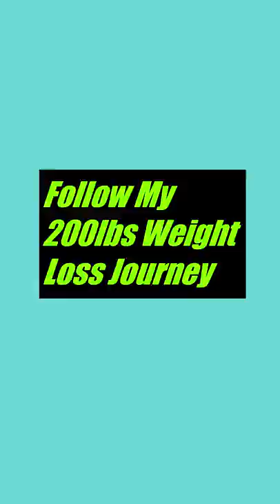I NEED to LOSE WEIGHT NOW | My Clothes Don't Fit | Starting My 200 lb Weight Loss Journey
Anyone else have clothes in your closet that don't fit?
I am on a weight loss journey to lose about 200 lbs. I have so many clothes in my closet that don't fit. I've ordered clothes online and from boutiques and they don't fit. I won't return them though because I know that as I lose weight and I go through my body transformation I'll be able to fit them. Then it'll be like shopping in my closet. Here's a few of the items in my closet right now that don't fit.
I'm probably embarrassing my kids with this video. Lol They'll be alright.

My name is Malaika. I'm a single mom of 4. I have a business I work from home, we're unschoolers, and I have a lot of weight to lose. Come along with me on my weight loss journey to lose almost 200lbs.

malaikaburley at gmail dot com